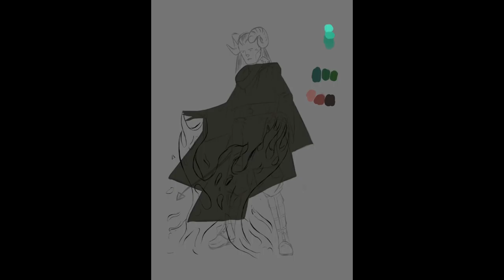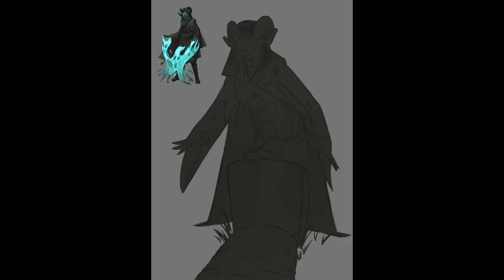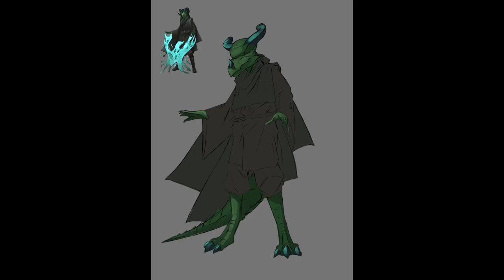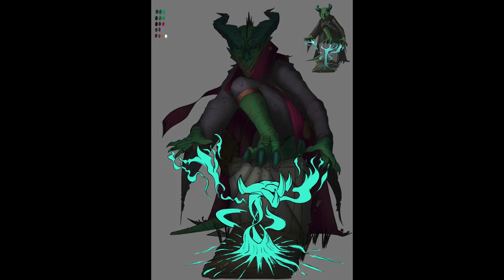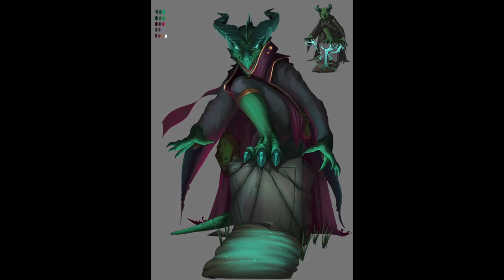Digital Painting 58 - Haunted Soul Sorcerer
Artwork for Galder's Gazeteer
2020.
Art Director: Anthony Cerrato